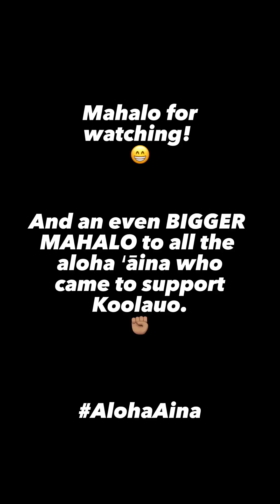Mokuna 15: A Water Park In Waikahekahe (Part 2) Hawaiian Paradise Park in Puna Hawaii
Just a little update about the meeting that went down in Waikahekahe (Hawaiian Paradise Park) regarding Koolauo & mailboxes. smh...